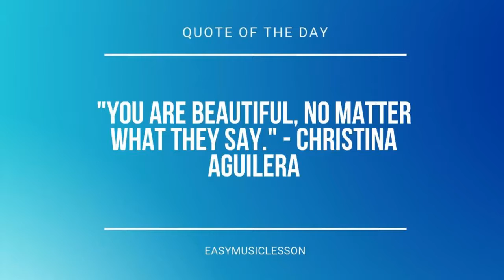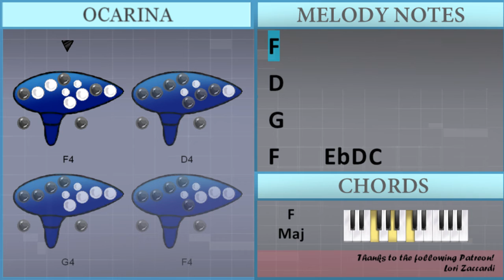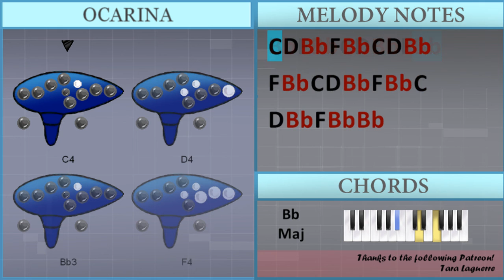How to play Toki wo Kizamu Uta (Clannad After Story) by Lia on 12 Holes Ocarina (Tutorial)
The easiest way to learn how to play Toki wo Kizamu Uta (Clannad After Story) by Lia on the 12 holes ocarina. It's a ocarina tutorial for Toki wo Kizamu Uta (Clannad After Story) by Lia.

EasyOcarinaLesson teaches you to play the your favorite instrument, through easy and simple animation so that you too can learn how to play Toki wo Kizamu Uta (Clannad After Story) by Lia on the 12 holes ocarina easily. A ocarina tutorial with visual animation graphic.

Chords of  arrangement:
Eb Maj   Eb Maj   F Maj   G Min   Bb Maj   C Min   Eb Maj   F Maj
Bb Maj   Eb Maj   Eb Maj   F Maj   G Min   Eb Maj   Eb Maj
F Maj   G Min   Eb Maj   D Min   G Min   Ab Maj   F Maj   Bb Maj
C 7 Sus 4   Eb Maj   Eb Maj   F Maj   G Min   Eb Maj   Eb Maj
C 7 Sus 4   Bb Maj   Eb Maj   G Min   Eb Maj   Bb Maj   Eb Maj
G Min   Eb Maj   Bb Maj   G Min   Eb Maj   F Maj   Bb Maj   G Min
Eb Maj   F Maj   Bb Maj   G Min   Eb Maj   F Maj   Bb Maj   G Min
Eb Maj   F Maj   Bb Maj   Eb Maj   Eb Maj   F Maj   G Min   Eb Maj
Eb Maj   F Maj   G Min   Eb Maj   Eb Maj   F Maj   G Min   Eb Maj
Eb Maj   F Maj   G Min   Eb Maj   D Min   G Min   Ab Maj   F Maj
Bb Maj   C 7 Sus 4   Bb Maj   Eb Maj   G Min   Eb Maj   Bb Maj
Eb Maj   G Min   Eb Maj   Bb Maj   Eb Maj   G Min   Eb Maj
Bb Maj   Eb Maj   G Min   Eb Maj   Bb Maj   Eb Maj   G Min
Eb Maj   Bb Maj   Eb Maj   G Min   Eb Maj   Bb Maj   Eb Maj
Eb Maj   F Maj   Bb Maj

Melody notes of :
A4   Bb4   Bb4 Bb4
Bb4 A4 G4 F4 D4
C4 D4 F4 G4 A4   G4
A4   Bb4   G4   G4 F4
F4     Bb4 A4 G4 F4
D4   C4 D4 F4 G4 A4
G4   G4   C5   Bb4
A4 G4 G4       A4 Bb4
C5   Bb4   Eb5   D5
A4 Bb4 C5   A4
F4   F4 G4   C4 F4
G4   F4   C5   G4
F4 A4 Bb4   G4
D5   F4
Bb4 A4 G4 F4
G4   A4   Bb4   G4
G4 F4 F4     Bb4 A4
G4 F4 D4   C4 D4 F4 G4
A4   G4   G4   D5
Bb4 A4 A4 G4 G4
A4 Bb4 C5   Bb4   Eb5
D5     A4 Bb4 C5
A4   F4   F4 G4
C4 F4 G4   F4   C5
G4     F4 A4 Bb4
G4   D5   F4
E4 F4
C4   F4
Bb4     C5     C5
Bb4
Bb4     C5     F5 D5
C4   F4
Bb4     C5     C5
C4 D4 Bb3 F4 Bb3 C4 D4 Bb3
F4 Bb3 C4 D4 Bb3 F4 Bb3 C4
D4 Bb3 F4 Bb3 C4 D4 Bb3 F4
Bb3 C4 D4 Bb3 F4 Bb3 C4 D4
Bb3 F4 Bb3 C4 D4 C4 G4 F4
C4 D4 Bb3 F4 Bb3 C4 D4
Bb3 F4 Bb3 C4 D4 Bb3 F4 Bb3
D4 Bb3 F4 Bb3 Bb3
A4   Bb4   G4   G4
F4 F4     Bb4 A4 G4
F4 D4   C4 D4 F4 G4 A4
A4 G4         Bb4
A4 G4 F4 D4   C4 D4 F4
G4 A4   G4   A4   Bb4
G4   G4 F4 F4
Bb4 A4 G4 F4 D4   C4
D4 F4 G4 A4   G4   G4
D5   Bb4   A4 G4 G4
A4 Bb4 C5   Bb4
Eb5   D5     A4
Bb4 C5   A4   F4   F4
G4   C4 F4 G4   F4
C5   G4     F4
A4 Bb4   G4   D5   F4
E4 F4
C4
F4   Bb4     C5
C5
Bb4 Bb4     C5
F5 D5
Bb4     C5
C5
A4     Bb4
F4         C4
F4   Bb4     C5
C5
Bb4     C5
F5 D5
Bb4     C5
C5
A4     Bb4
Bb4
Bb4     C5
C5
Bb4     C5
C5
Bb4     C5
C5
A4     Bb4
Bb4 Bb4
C4
F4       Bb4
C5     C5
Bb4 Bb4
C5     F5 D5
Bb4
C5